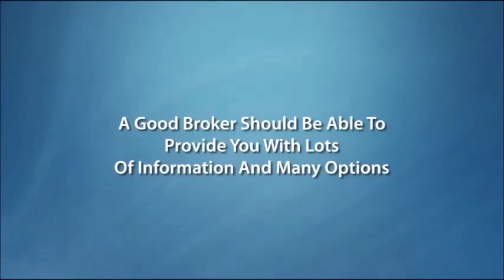Sample Mortgage Broker Video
Video commercial for Mortgagge Broker